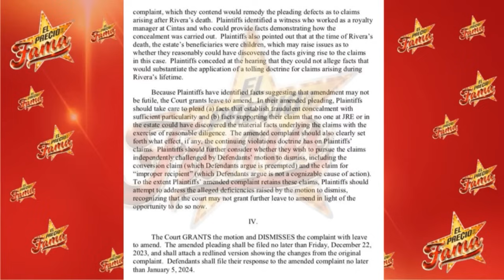Los HIJOS de Jenni Rivera ¿En PROBLEMAS? | El Precio De La Fama